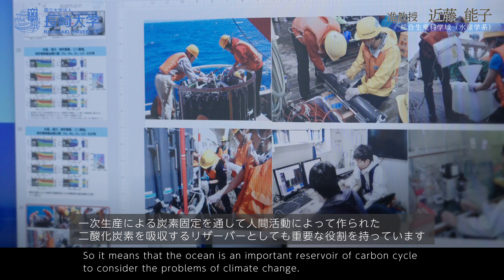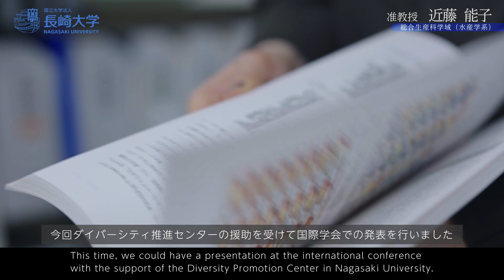【長崎大学】女性研究者紹介 近藤 能子 准教授 総合生産科学域（水産学系）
長崎大学で活躍している女性研究者をご紹介します。

近藤 能子 准教授
所属：総合生産科学域（水産学系）

‹研究キーワード›
海洋学、環境動態解析、金属元素

長崎大学では、ライフイベント（出産・育児・介護・病気等）のある研究者が研究を継続できるように、研究費の助成やサポート人材の雇用等を性別を問わず支援しています。また、女性研究者がキャリアアップしやすい環境づくりに注力し、女性研究者の上位職への積極登用に向けた取り組みを行っています。

‹長崎大学ダイバーシティ推進センター›

・海外派遣支援
・英語論文等作成支援
・女性研究者オンラインサロン
・未来に羽ばたく女性研究者賞

・おもやいキッズ（学内学童保育）
・文教おもやい保育園

・仕事と介護の両立ワークショップ
・ケアラーサポーター育成研修
・ケアラーズ交流会